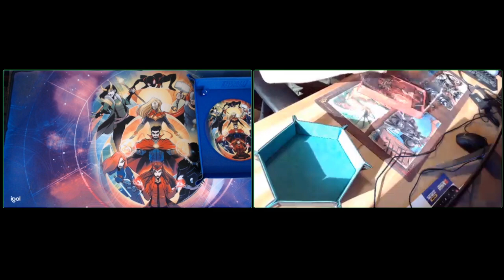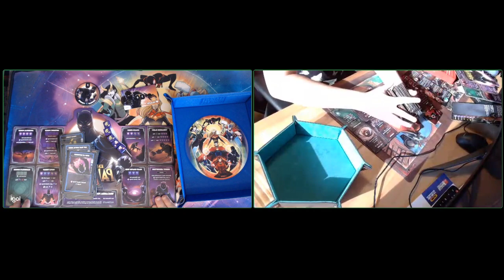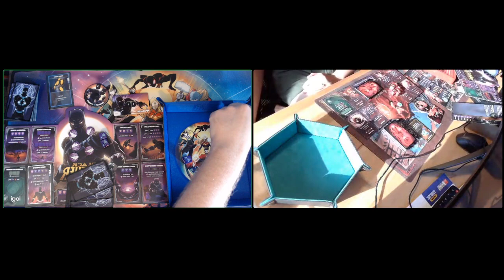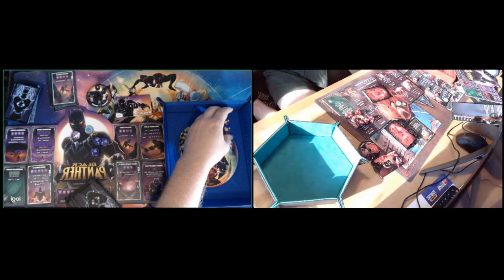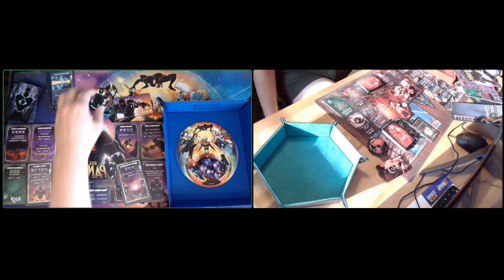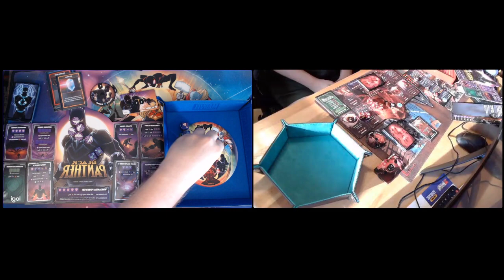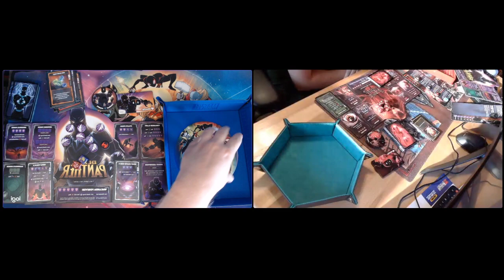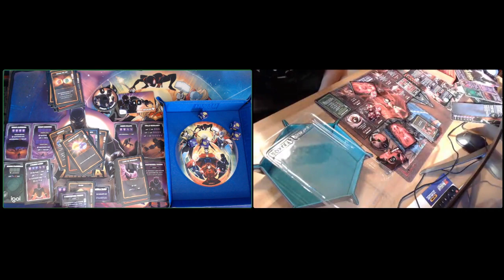Build Phase (Marvel) Dice Throne 4: Kamui vs gracej06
4 groups of 5 players, play each opponent once.
Each game is a best of one, must play a Marvel hero not previously played in the tournament.
Winners of each bracket advance to a Top 4 best of 3 with heroes refreshed.